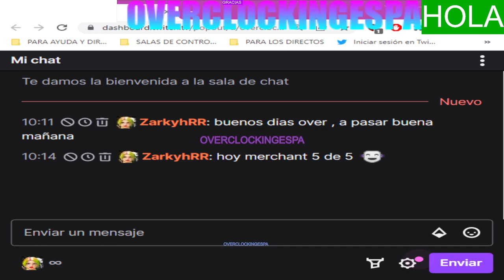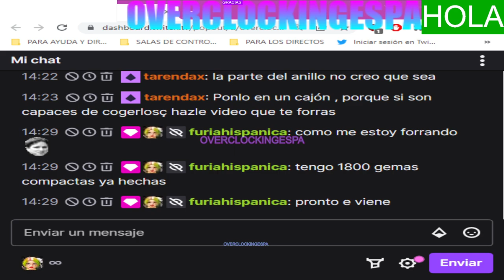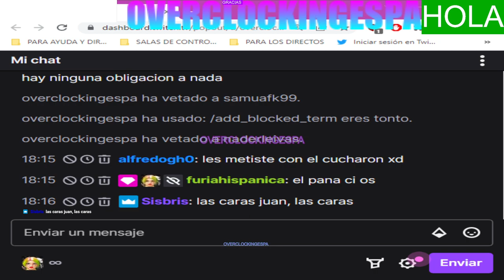❤️LAHN🟢LV67 CAPÍTULO*1.070 375_H 0-5 M_RING 5-5-2023🔔OVERCLOCKINGESPA